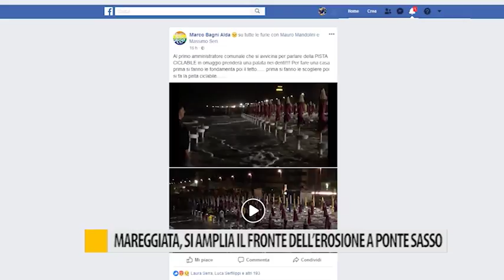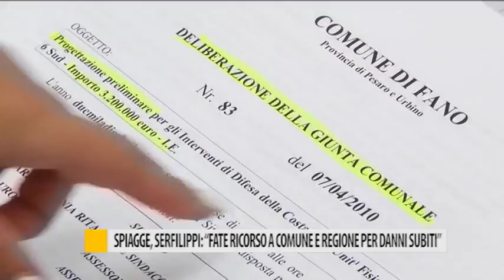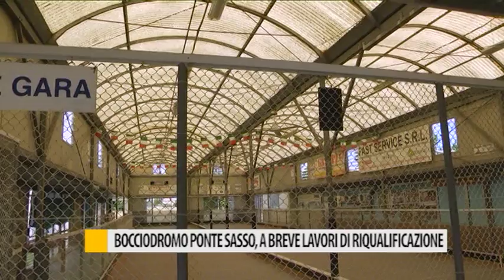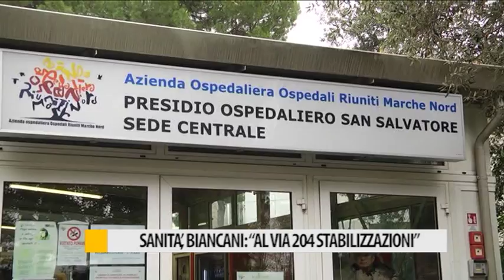TG alla NOTIZIA 15 giugno 2018 corretto